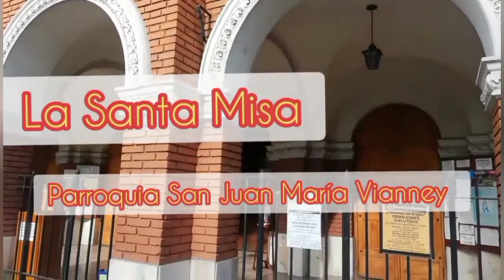Misa Domingo 8-8-2021